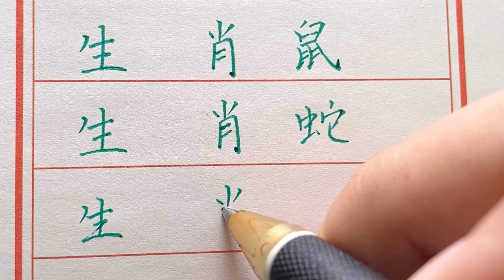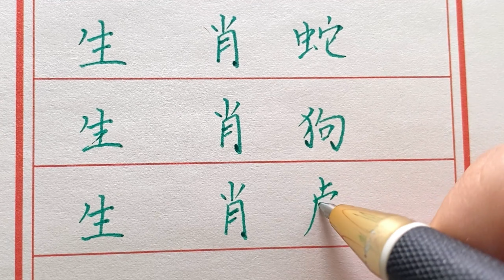男人都希望邂逅不一樣的愛情，但是爛了的桃花運真的不行！chinese calligraphy